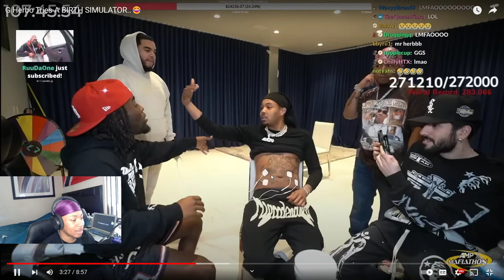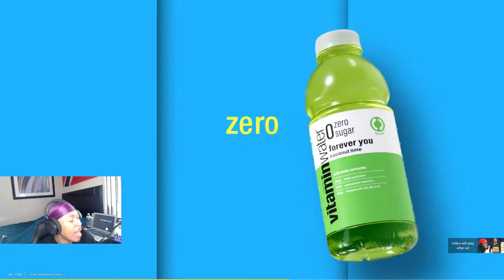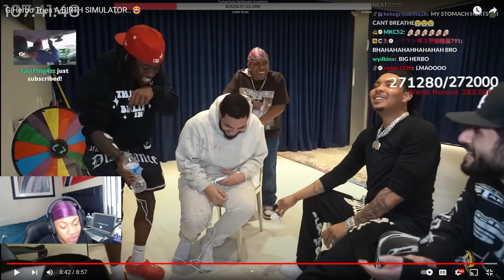G Herbo Tries BIRTH SIMULATOR *REACTION*